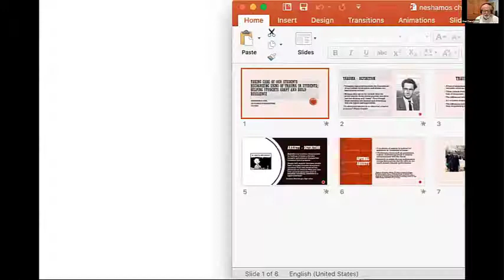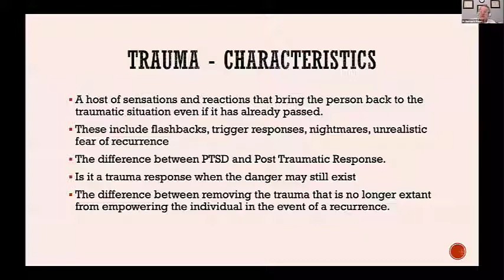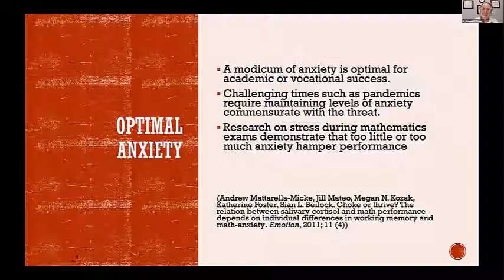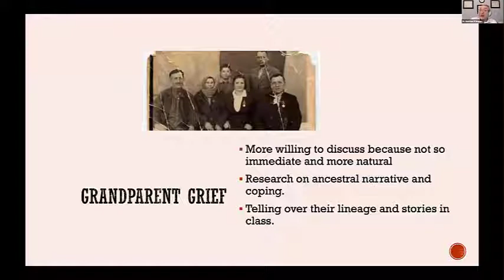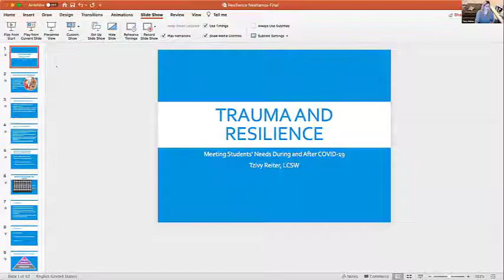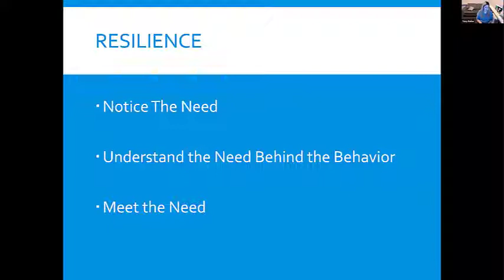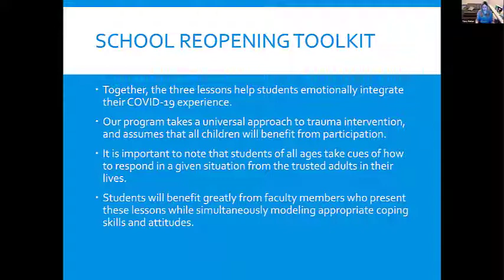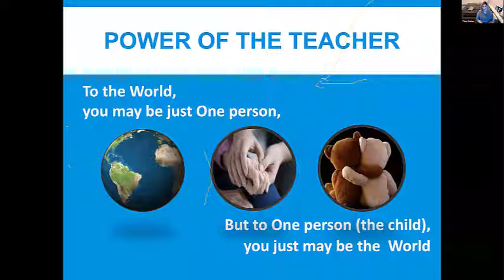Recognizing Signs of Trauma in Students; Helping Them Adapt & Build Resilience